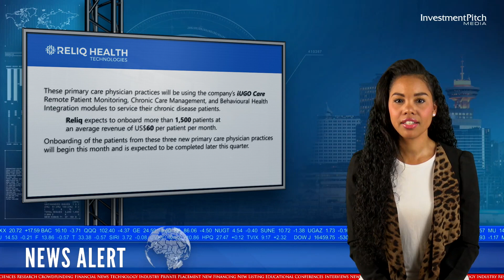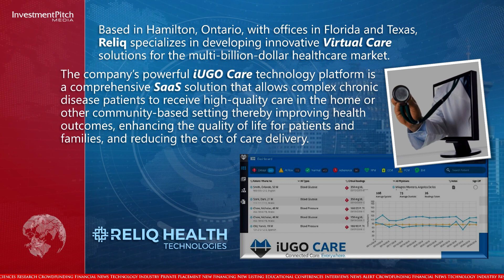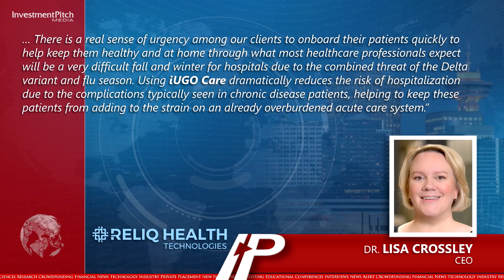Reliq Health announces expansion providing proprietary iUGO Care to three new physician practices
These primary care physician practices will be using the company’s iUGO Care Remote Patient Monitoring, Chronic Care Management, and Behavioural Health Integration modules to service their chronic disease patients.